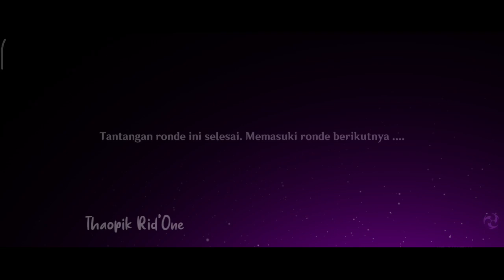Bring me to life - Genshin Impact Edit